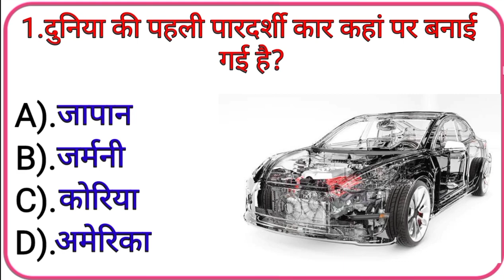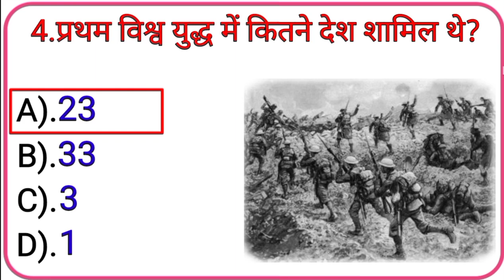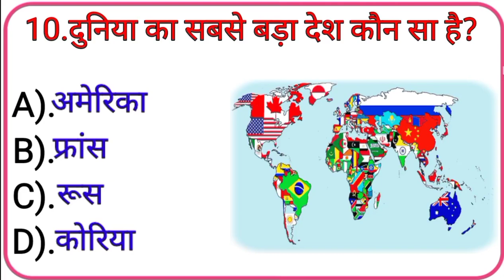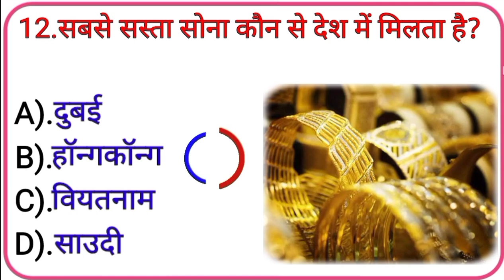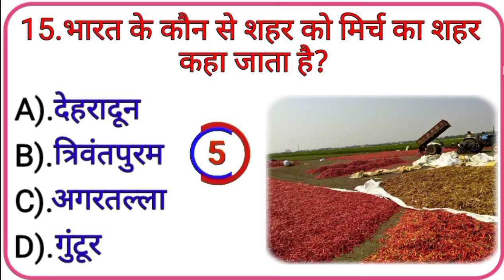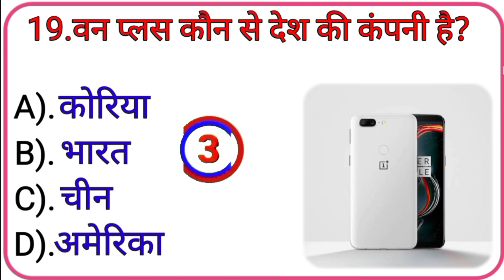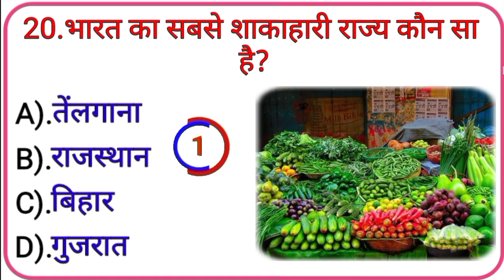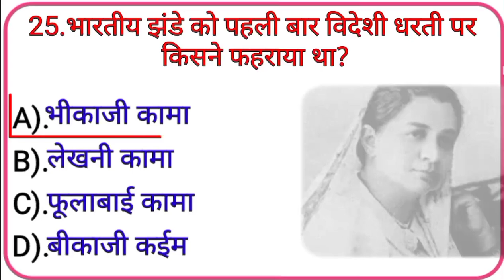GK Questions 📚 || General Knowledge Questions & Answers || GK Quiz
GK Quiz || GK in Hindi || General Knowledge Questions And Answers || GK Questions 📚 || General Knowledge Questions & Answers || GK Quiz || UPSC ias gk_by_mahrukh gkquestions gk_by_mahrukh gk IAS || BANKING || RAILWAY

1. Gk
2. General Knowledge
3. Important Gk Questions and Answer competitive Exams
4. Gk Important
5. Gk facts
6. Gk by Mahrukh
7. important Gk
8. Quiz Test
9. Competitive Qui
10. Gk in Hindi
11. General Knowledge Quiz
12. Quiz Questions
13. General Knowledge Questions
14. Gk important Quiz
15. General Knowledge Question  with Answer
16. Gk question in Hindi
17. Gk Question and Answer
18. Indian Gk
19. Hindi Gk
20. Samanya Gyan
21. Samanya Gyan in Hindi
22. Indian Gk in Hindi
23. 2023 Gk Questions And Answer
24. Lucent Gk
25. Lucent Gk in Hindi video
26. Lucent Geography in hindi
27. Geography Gk Questions
28. Lucent For Ssc
29. Gk Fact
30. Gk Important Facts
31. Gk by mahrukh
32.sarkari naukri Gk
33.sarkari naukri ke sawal
34.Gk by mahrukh
35.Gk hindi important
36.Important Gk
37.Gk Questions And Answer
38.Gk facts
39.Gk study
40.Gk in Hindi
41.Gk2023
42.GkQuiz
43.gkToday
44.gk in hindi
45.gk questions with answer
46.GeneralKnowledge
47.Gk some facts
48. Gk hindi
49.Gk by mahrukh
50.Gk quiz
51.Gk Important Question
53.Gk in hindi
54.general knowledge
55.2023 important gk
56.Important GK
57.gk quiz
58. Questions
59. Answers
60.Gk by Mahrukh
61.upsc current affairs
62.today current affairs
63.gk quiz in hindi
64.gk questions and answers
65. gk practice
51.Gk Important Question
53.Gk in hindi
54.general knowledge
55.2023 important gk
56.Important GK
57.gk quiz
58.most important questions answers of gk
59.ssc csl gk gs
60.Gk interesting
61.upsc current affairs
62.today current affairs
63.gk quiz in hindi
64.gk questions and answers
65. ssc chsl gk gs
66. Gk question
67. Gk
68. general knowledge question
69. gk ke question
70. question
71. general knowledge question and answer
72. bihar gk question and answer
73.samanya gyan
74. gk ke sawal
75. Gk in hindi
76. Gk question And answer
77. Gk ke sawal
78. Knowledge
79. question and answer
80. general knowledge ke sawal
81. general  knowledge important
82. Gk quiz
83. g.k
84. gk ka sawal important
85. ips question and answer
86. gk
87. gk facts
88. gk videos
89. gk l.ive class
90. Gk study adda
91. gk tricks
92.gk
93. general knowledge in hindi video
94. gk most
95. gk today current affairs
96. question and answer
97. general knowledge ke sawal
98. gk ka sawal
99. gk dijiye
100. general knowledge ke class
101. general knowledge ki hindi gk video
102. general knowledge question and answer
103. general knowledge ki video
104. general knowledge for students
105. gk ki quiz
106. general knowledge ki  sabse achhi video
107. gk ki viral video
108. gk viral video
109. gk facts of  india
110. gk interesting facts
111. general knowledge interesting facts
112. gk Very important Quiz
113. gk Questions
114. gk by Mahrukh question and answer
115. general knowledge 2023
116. gk
117. gk ki video
118. gk good sawal
119. lucent sawal
120. video
121. gk ki sabse achhi sawal
122. gk
123. gk by mahrukh
124. gk question answer
125. gk good answer
126. gk answer
127. question and answer
128.gk 2021
129. gk 2022
130. gk 2023
131. gk best answer
132. gk most important question and answer
133. gk sawal jawab
134. general knowledge ki important sawal
135. general knowledge facts
136. gk most important questions with answer
137. gk
138. gk gk gk gk
139. general knowledge answer
140. new gk viral video
141. new general knowledge
142. gk ki best sawal jawab
143. sawal aapke jawab hamare
144. gk lucent sawal
145. gk by mahrukh new video
146. gk interesting new video
147. new gk video
148. gk hindi
149. gk knowledge
150. hindi question
151.gk hindi question
152. best video
153. best video of gk
154. new general knowledge video
155. general Knowledge